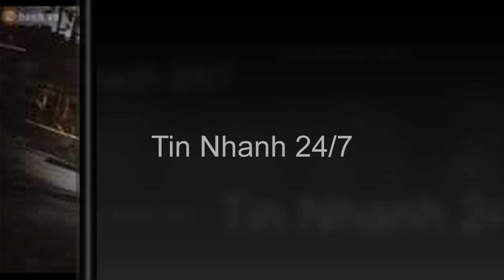Tin nhanh 24/7 - Kawasaki bí mật phát triển môtô 1.000cc mới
Sau lần Ducati công bố siêu xe 939 supersport S trong dự án Project 1213 tại WDW 2016, Kawasaki cũng không chịu kém cạnh khi tiết lộ về một mẫu xe mới được cho là thế hệ tiếp theo của dòng Z1000SX...